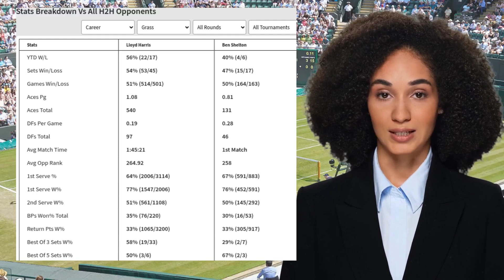HARRIS VS SHELTON PREDICTION H2H | WIMBLEDON SECOND ROUND TENNIS PREDICTIONS TODAY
Harris VS Shelton  Prediction H2H at Wimbledon Second